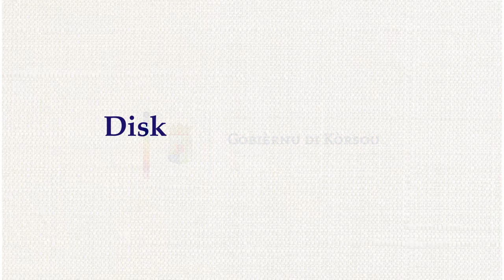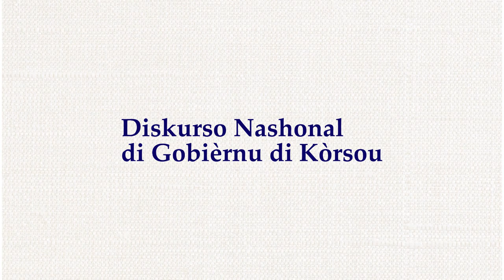DISKURSO NASHONAL PROME MINISTER KOEIMAN 2017 PA SOCIAL MEDIA